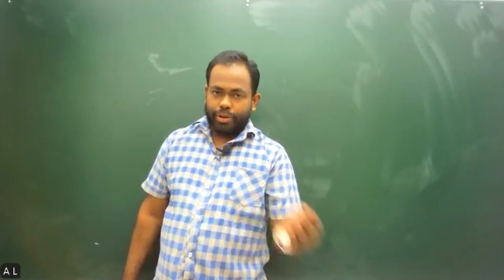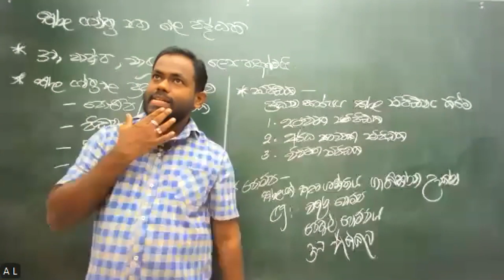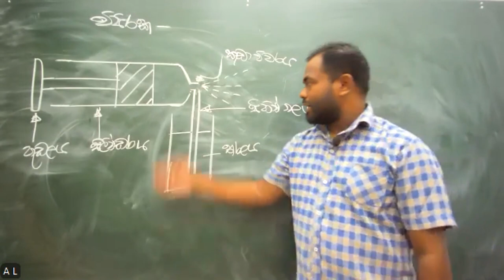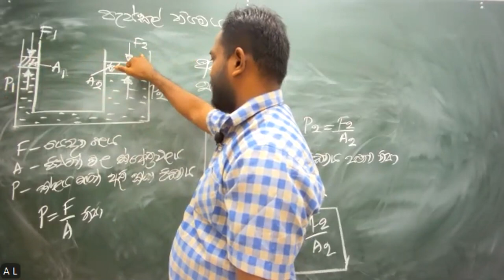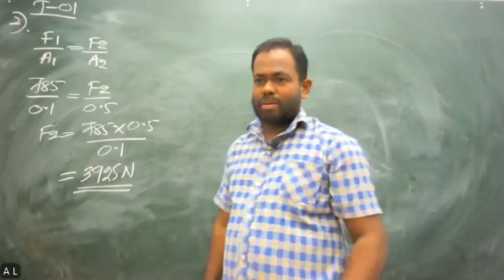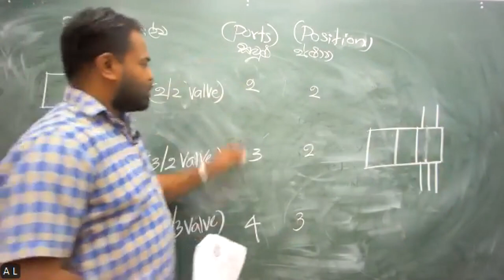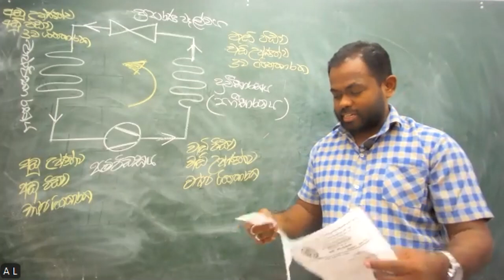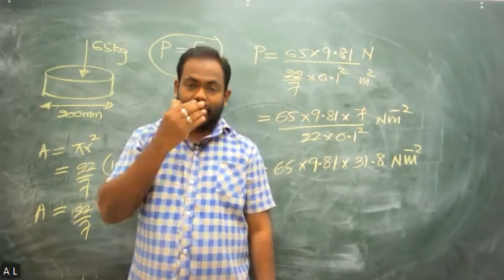2024 ET - Revision (2024.07.15)